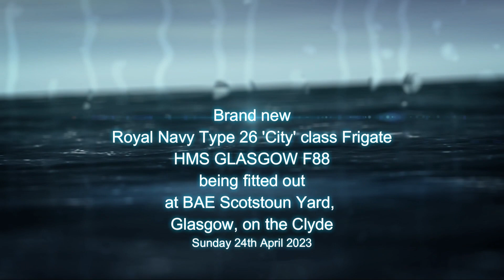PROGRESS UPDATE: HMS GLASGOW F88 UNDER CONSTRUCTION AT BAE SCOTSCOUN YARD 23-4-23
BRAND NEW ROYAL NAVY WARSHIP UNDER CONSTRUCTION! The future of the Royal Navy, first in-build Type 26 'City' class Frigate HMS GLASGOW F88 is seen being fitted out / under construction at BAE Scotscoun Yard, Glasgow, on the Clyde on 23rd April 2023. newwarships type26 royalnavy @WarshipTV